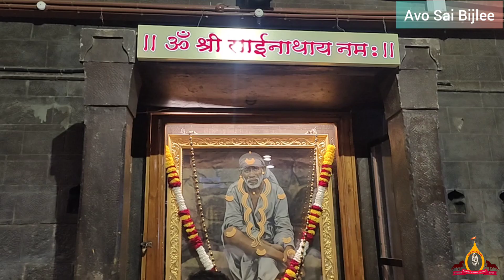Feb - 16 ( 2023 ) Chavadi Procession from Shirdi